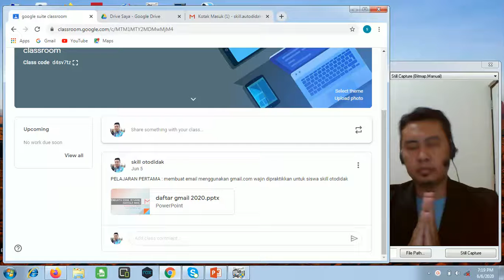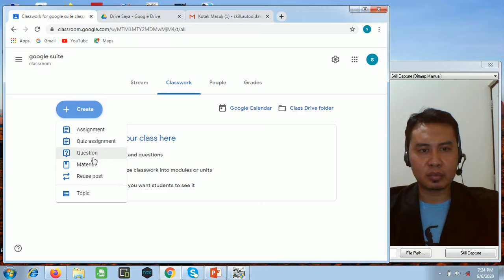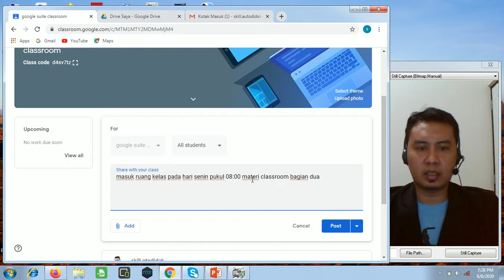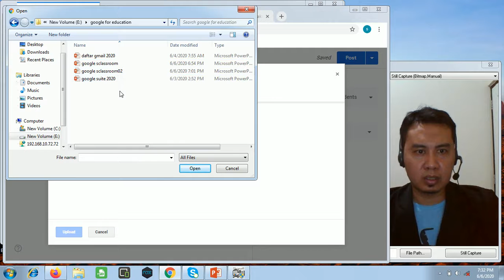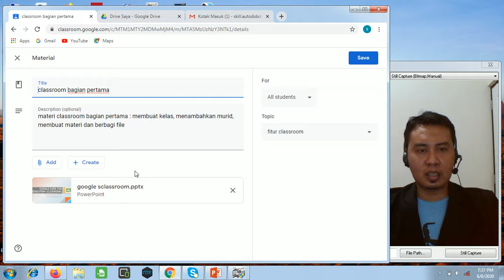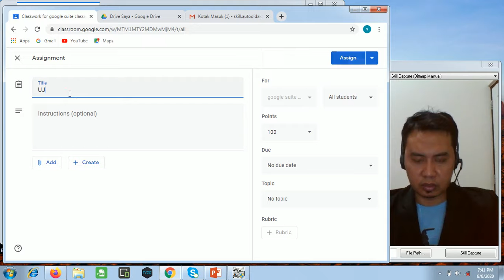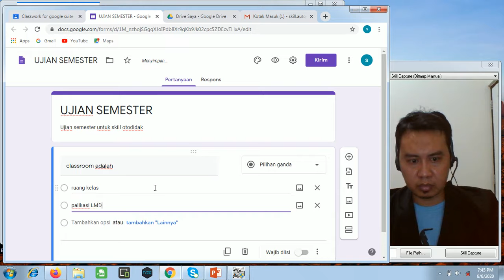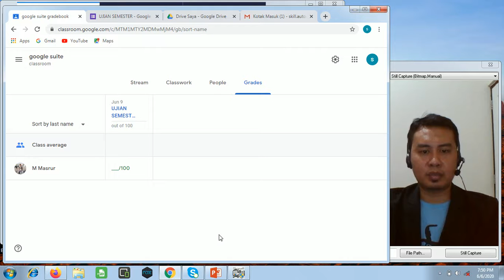GOOGLE SUITE CLASSROOM PART 2 (STREAM, CLASSWORK, PEOPLE, GRADES) 07/06/2020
GOOGLE SUITE FOR EDUCATION CLASSROOM PART 2, materi kedua ini lebih dalam tentang fitur classroom, stream fitur utama untuk menyampaikan informasi, classwork untuk mengelola membuat materi, quis / tugas, people untuk mengelola guru dan murid, grades untuk nilai siswa. Mukhamad Masrur adalah penggiat Teknologi Informasi dan Komunikasi untuk pendidikan. terus lihat panduan yang ada dalam video, klik lonceng untuk mendapat notifikasi terbaru dari video kami, dan subscribe, like untuk partisipasi anda dalam mendukung perjuangan kami, share bila bermanfaat untuk semua orang. terimakasih